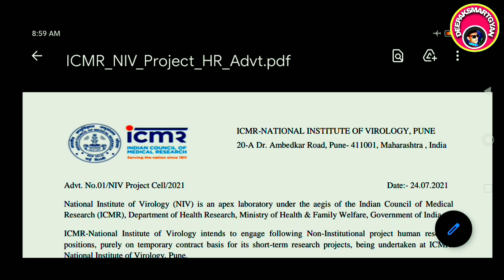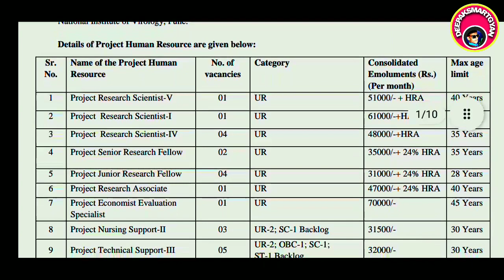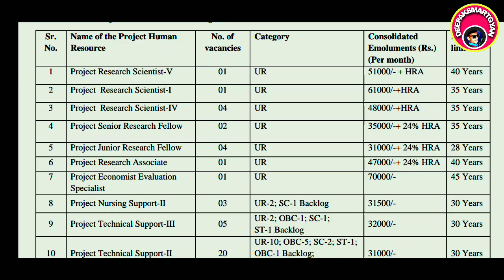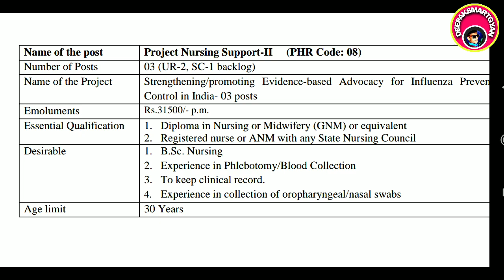GOVT Staff Nurse Vacancy ANM,GNM,BSC Free Apply ICMR Staffnurse new vacancy Icmrnursingsupportjobdsg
🙏❤️ଆପଣଙ୍କୁ ଧନ୍ୟବାଦ ❤️🙏🙏

Application form & notification👇👇👇

plz watch full vdothen clik here

GOVT Staff Nurse Vacancy Free Apply For All Odisha ICMR Staffnurse new vacancy Icmrnursingsupportjob

ossscnursingoffice
choodishajostaffnursejob
osssscjob
staffnursejob
staffnursevacancy
odishanursejob
staffnursegovtjob
parmanet Staffnurse